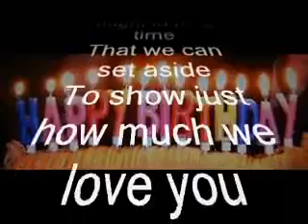Free Like Video : Plush's Birthday! 🎀🎰🎲🎶🎆🎁🎂💯🎢🎭😊🎡🎮🎲🎆🎄🎉🎇🎲🎈🎊🍿🌯🌮🍾 (Actual birthday video to Plush later)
TODAY IS OUR PLUSH'S 17TH BIRTHDAY! TODAY IS JULY 20TH! 🎄🎆🎶🎁🍿🎇🎄🎉🌯😀😇💯👍🎢🎡🎭📽💓🎈🎊🎮🎃🎲🎰🎖〽🎦🎭🎂💯🎡🎍